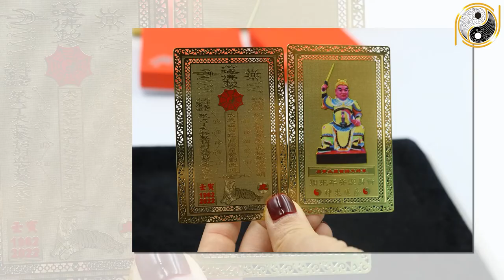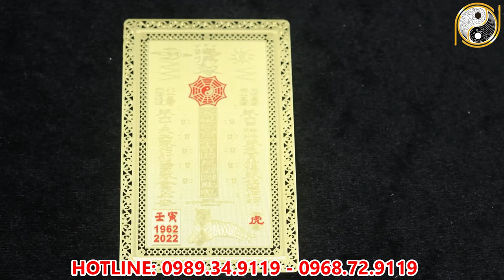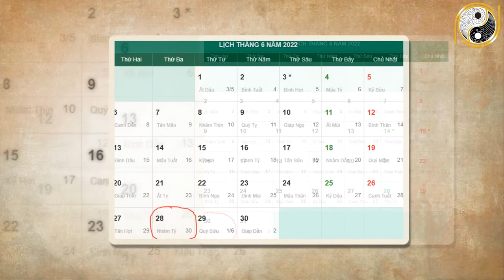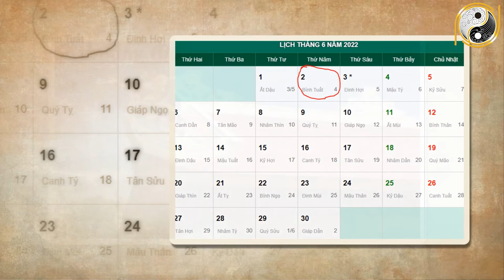Xem tử vi năm 2022 Kỷ Mão 1999 Tháng 5 Âm Lịch Trời Ban LỘc Hiến, Cơ Hội Kiếm Tiền Ập Đến, Giàu To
01. Linh phù giải hạn
02. Hồ lô hóa giải Ngũ Hoàng
03. Mai Hoa Phú Quý
04. Gương bát quái tinh cầu
05. Kim bài thái tuế 2023
06. Vòng tam hợp Dần Ngọ Tuất
07. Vòng tam hợp Thân Tý Thìn
08. Vòng tam hợp Hợi Mão Mùi
09. Vòng Tam Hợp Tỵ Dậu Sửu
10. Bát bảo tâm kinh
11. Minh Quang pháp bảo cầu
12. Minh Quang pháp bảo lục giác
13. Tỳ Hưu Lộc Tài (Đồng)
14. Tỳ Hưu Khai Vận ( Bạch Ngọc)
15. Bách Niên Tụ Tài ( tụ tài lộc)
16. Song long ngọc ấn ( ấn thăng quan)
17. Kim bài ngũ Lộ Thần Tài
18. Hồ lô bình an ( treo xe)
19. Móc khóa văn xương
20. Ống bút văn xương gỗ đào
21. Bút văn xương gỗ đào
22. Bút văn xương gỗ đào nhỏ
23. Hoa mai kim tiền ( mạ vàng )
24. Các vật phẩm phong thủy khác Xem tử vi năm 2022 Kỷ Mão 1999 Tháng 5 Âm Lịch Trời Ban LỘc Hiến, Cơ Hội Kiếm Tiền Ập Đến, Giàu To